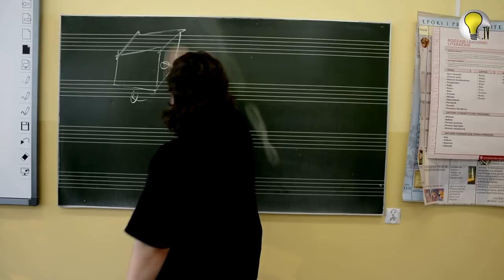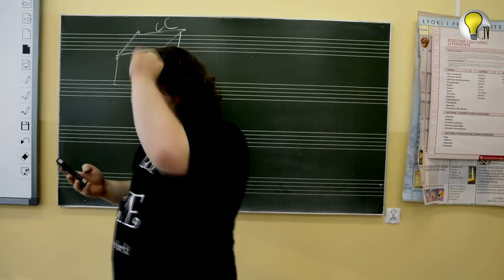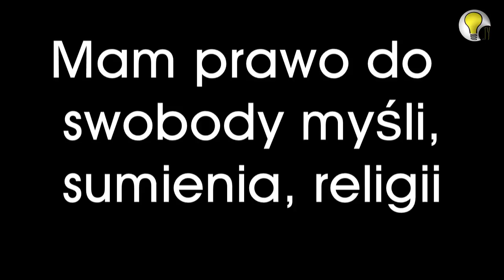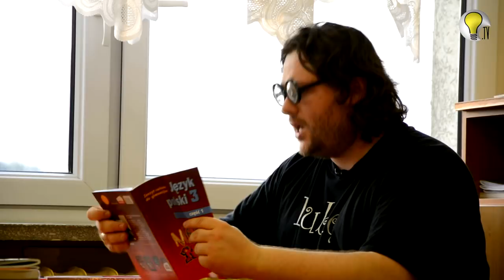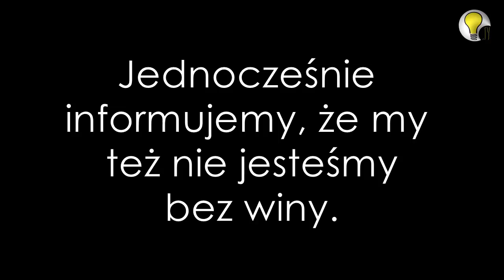SZKOLNY KODEX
Z tego względu, że lubimy nagrywać z młodzieżą i dla młodzieży postanowiliśmy nagrać film o szkole. Jak nam wyszło? Piszcie, komentujcie, lajkujcie i oczywiście udostępniajcie!